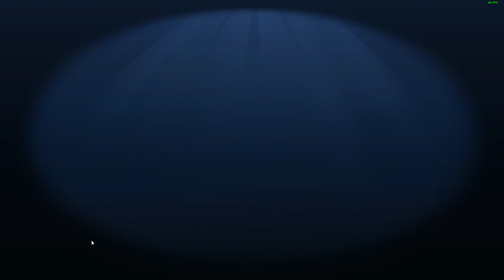The Basement A Random Choice |Goose Goose Duck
We all play as a goose but beware one is a duck, can you find them.